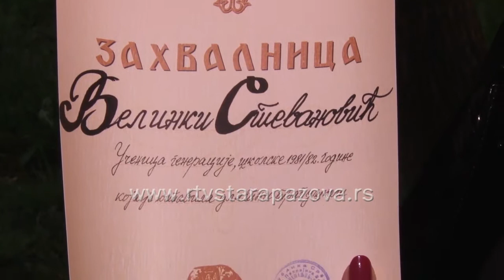Dan škole u Novoj Pazovi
Osnovna škola „Rastko Nemanjić Sveti Sava“ iz Nove Pazove proslavila je svoj dan.  Bilo je to ujedno potsećanje na prethodnih 35 godina ove ustanove u sadašnjoj zgradi, a svečanost su svojim dolaskom uveličali učenici generacija od tog perioda do prošle godine.